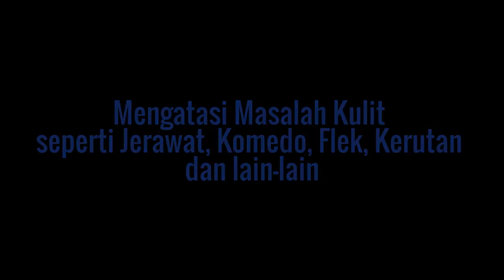Sabun yang Ampuh membersihkan Jerawat dan Bekasnya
WA. 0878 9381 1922, sabun muka biasa yg bisa menghilangkan jerawat dan flek hitam, merk sabun wajah pria paling bagus, beli amoorea 25gr sama ongkir berapa, amoorea buat kita ketergantungan ga, cara pakai amoorea untuk rambut